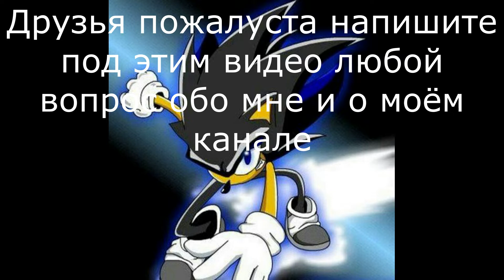Задавайте мне вопросы